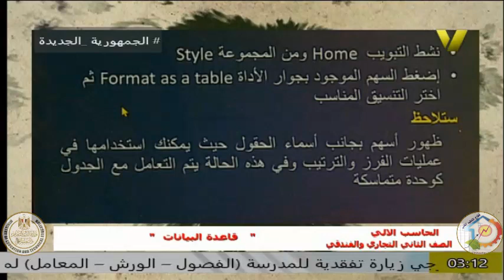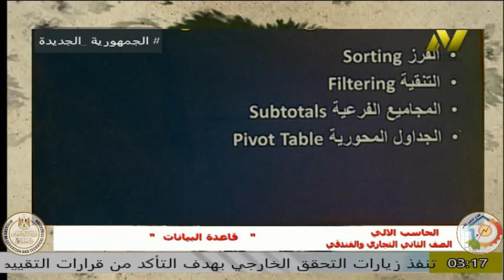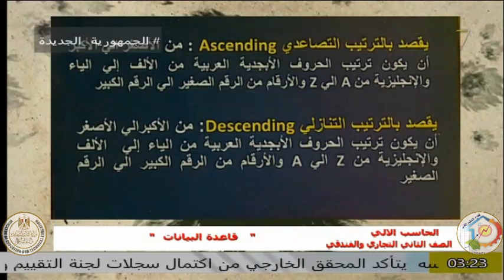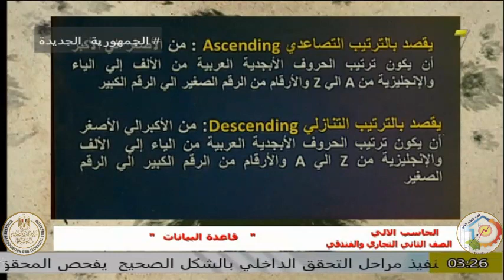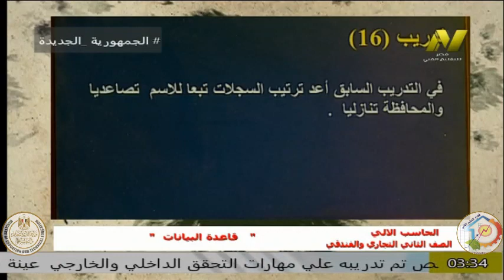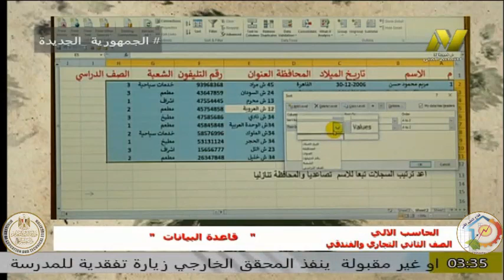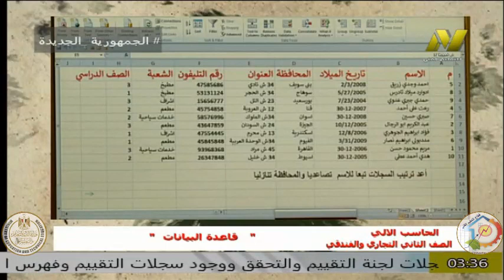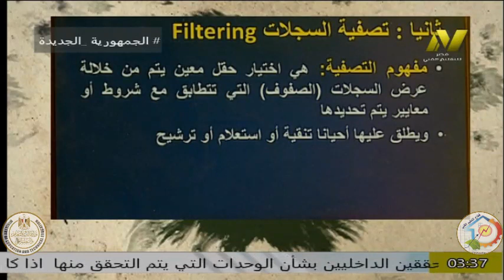التعليم الفني تجارى - الصف الثاني تجارى وفندقى حاسب الى - ا سوزان السيد